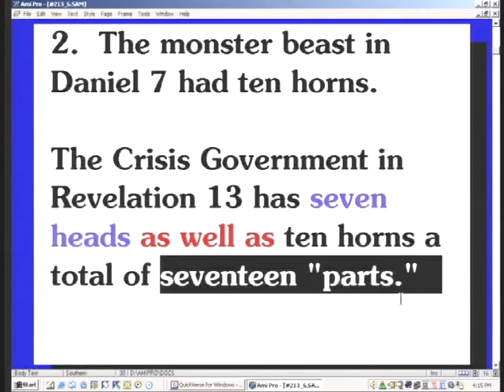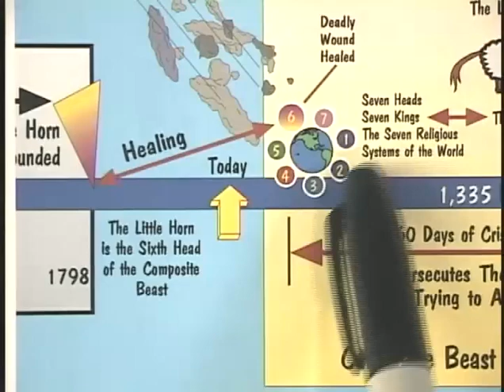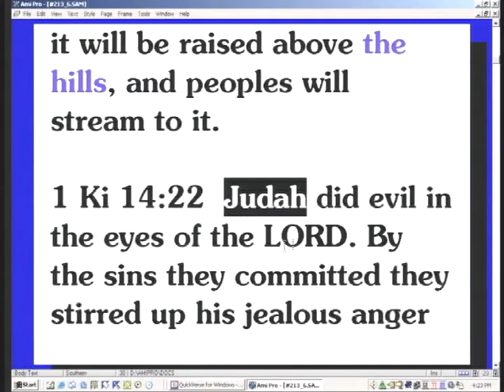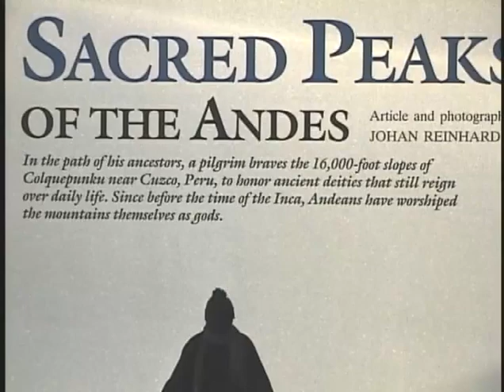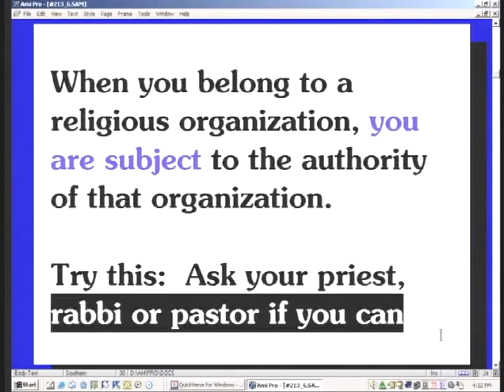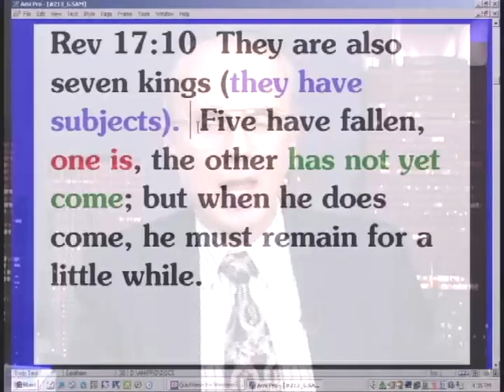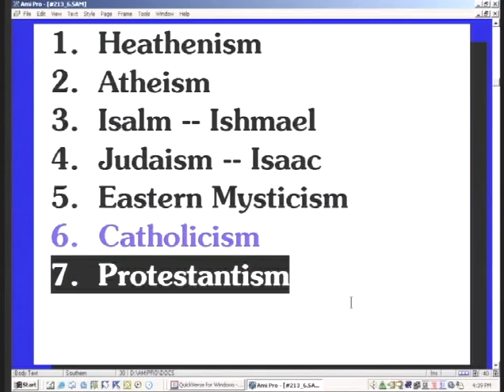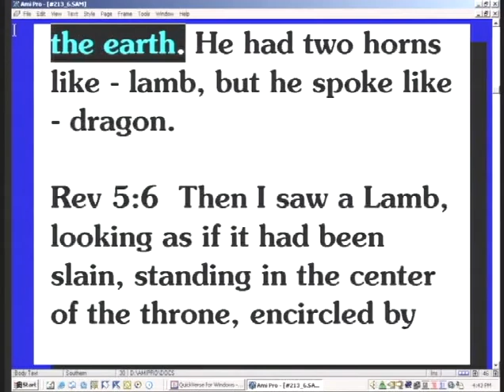Daniel Study (16/54) - Daniel 7’s 4th Beast Is Past, Revelation 13’s Composite Beast Is Future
Daniel 7 Part 10 - Daniel Study

Yes, there are certain interesting parallels and certain interesting distinctions between these two beasts. Let’s review a few because it's important that you see the parallels as well as the distinctions that keep them separate. They are not the same beast. The fourth beast of Daniel 7 represents the Roman Empire, the fourth empire that ruled over the world between 168 BC and AD 476. The composite beast in Revelation 13 represents a crisis government that will rise up and rule over all nations for 42 months during the Great Tribulation.

The fourth beast of Daniel 7 is in the past; the composite beast in Revelation 13 is in the future. Point number two, the monster beast in Daniel 7 had 10 horns, and the little horn plucked-up 3 of the 10. But the composite beast in Revelation 13 not only has 10 horns, it has 7 heads as well – a total of 17 parts. This is a critical point!

After Rome fell to the 10 horns, the little horn power uprooted 3 of them and dominated the 7 remaining horns of Europe for 1,260 years. In fact, the Dominion of the Roman Catholic Church became known as the Holy Roman Empire!

Now, the 7 heads of the crisis government that is going to appear in the future represent the 7 religious systems of the world. Some people say that the composite beast in Revelation 13 is the Roman Catholic Church. That’s not possible...not at all. The Roman Catholic Church is not going to govern or rule over the other 6 religious systems of the world. It’s just not possible! We had several miserable centuries in ancient history called the Crusades, when the forces of religion faced each other, and one religion never could dominate the others.

I'll show you in this video that when the devil physically appears, he will be the 8th king...he will rule over the seven heads; and the parallel here is, the devil will dominate the 7 heads during the Great Tribulation just as the papacy dominated the 7 horns of Europe during the dark ages.